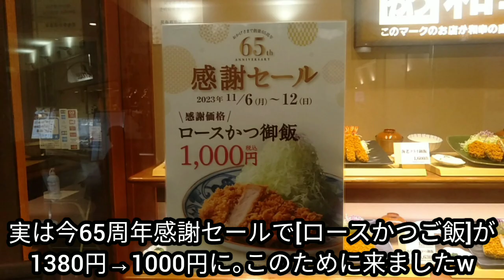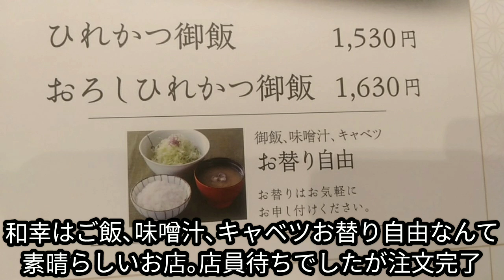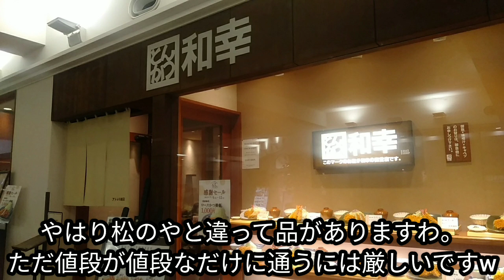【とんかつチェーン店・ロースかつ】『ご飯おかわりシリーズ〔和幸〕編』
５０歳を目の前にして一念発起

【ぼぶ】チャンネル第９５０回
『ご飯おかわりシリーズ〔和幸〕編』

今回は
東武東上線川越駅から１分程にあるアトレ川越内にある【和幸】へ行きました。

６５周年でロースかつご飯が
1380円→1000円になったそうで
初めて行ってみました。

ご飯、味噌汁、キャベツがお替り自由という素晴らしさ
松のやより品の良さを感じましたw

あとは値段安けりゃ問題ないですwww